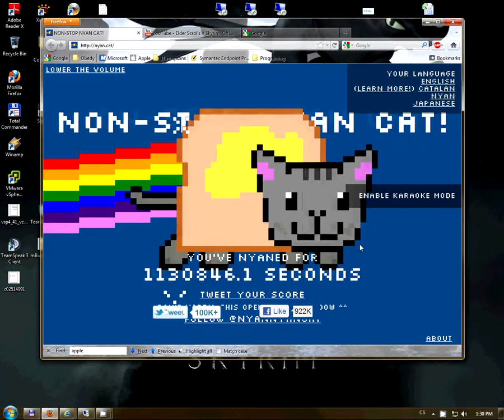Nyan.cat forever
For Deep(ace)... or Frodo??? Whatever... I cannot stop to listen :D